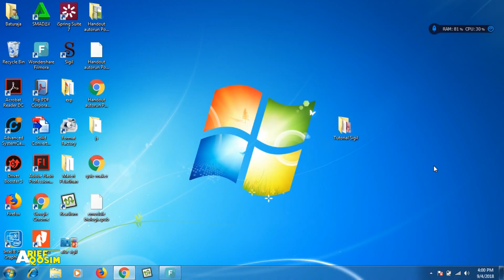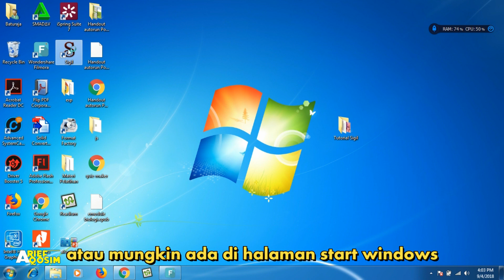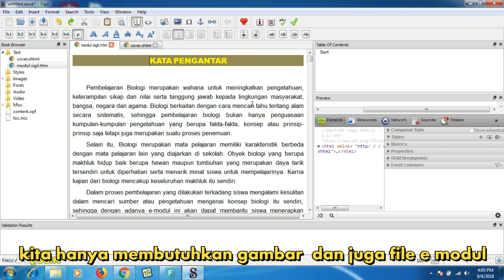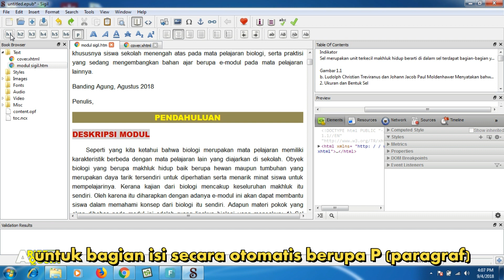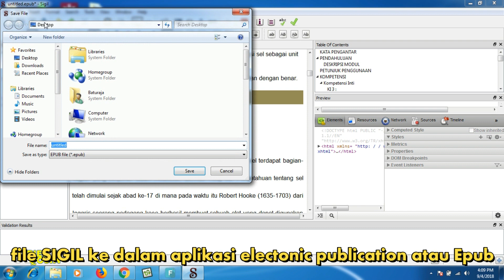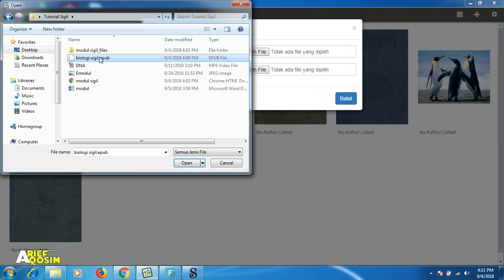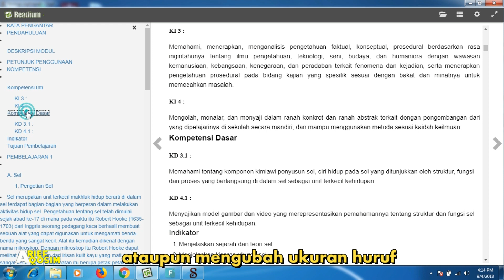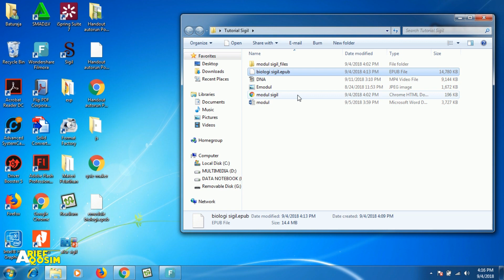Tutorial Pembuatan Emodul dengan SIGIL - Making E Modul Mobile with SIGIL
Berikut ini adalah tutorial sederhana membuat sebuah E Modul menggunakan aplikasi open source SIGIL. Untuk membuat E Modul dibutuhkan bahan berupa Modul.